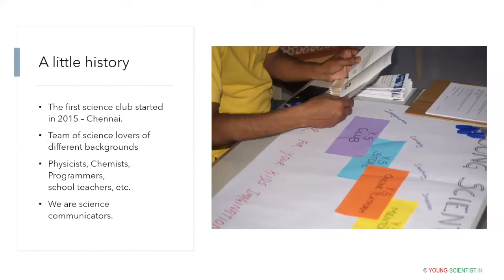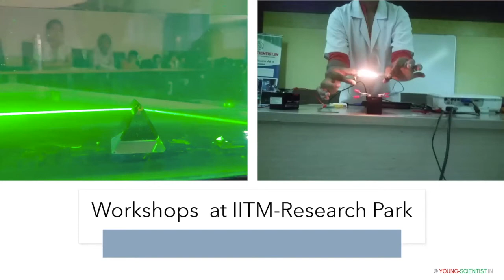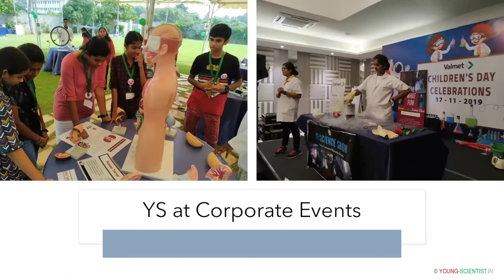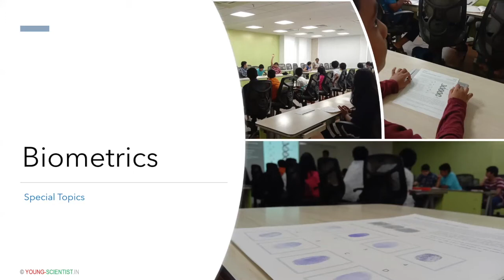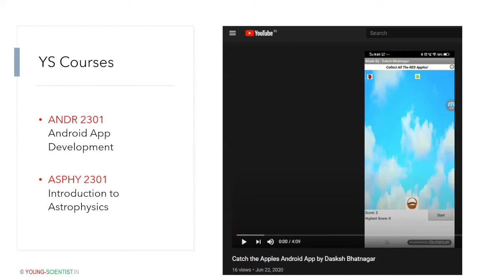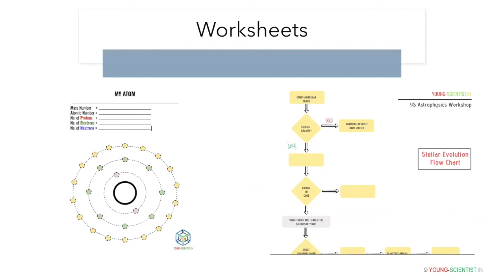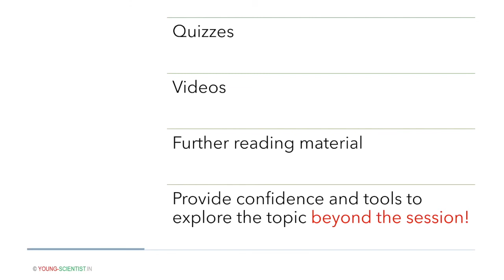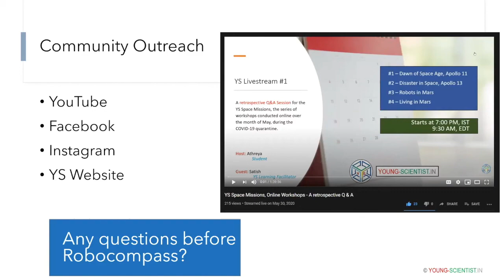Young-Scientist.in -A detailed Introduction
Young-Scientist.in (YS) is a start-up that specializes in science education for children, making it fun and interesting. We employ visual learning techniques in a stress-free, hands-on environment where science is brought to life through experiments and activities. Our journey began in Chennai, India and we have been expanding ever since.

Since inception, over the past 5 years, we have gained expertise in a variety of forms of science communication.Visit our for more information.